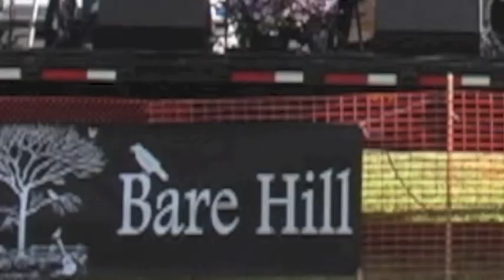Fire Bare Hill Harvard Fall Festival 2012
Bare Hill performs Bruce Springsteen's "Fire" at the 2012 Harvard Fall Festival.